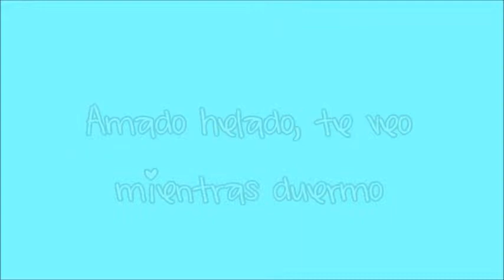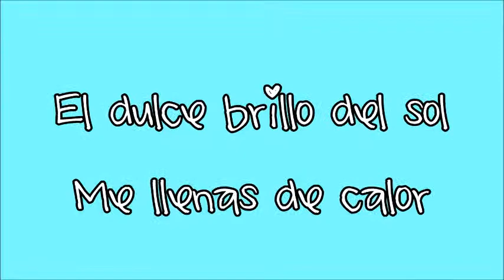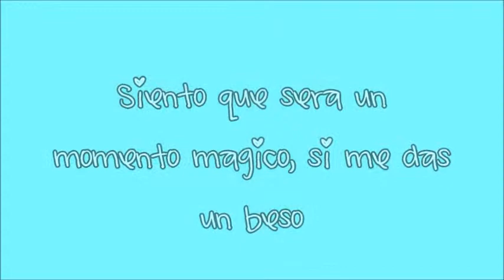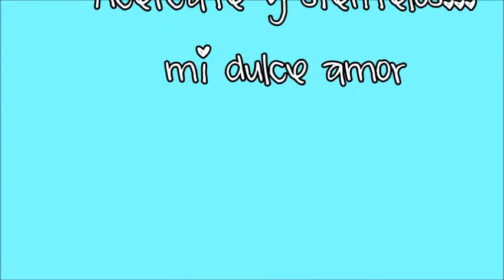lovin´ice cream. Lie to me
Saranghae Alberto